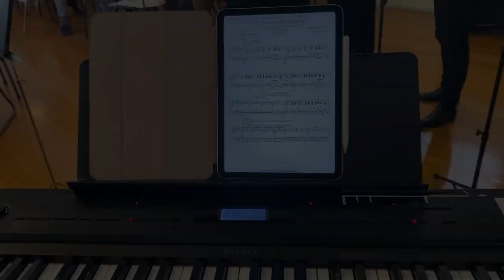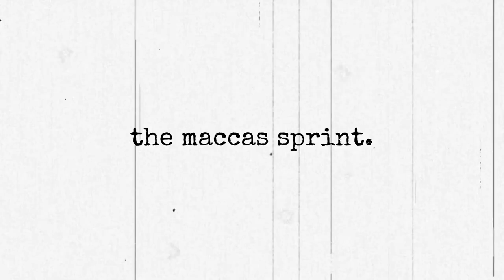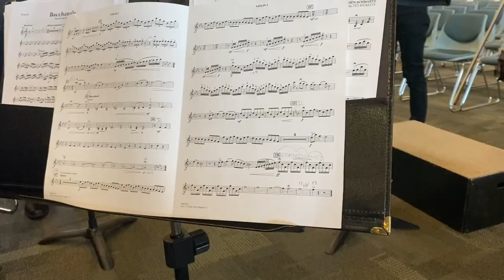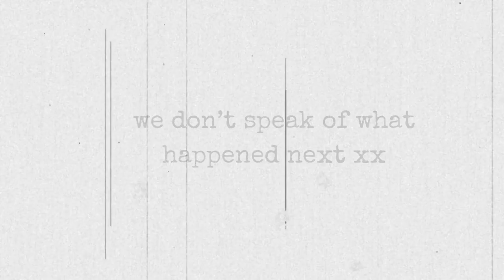MONASH MEDICAL ORCHESTRA | Gippsland Tour 2023!!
In spring of '23, the Monash Medical Orchestra headed back down to the Gippsland region to share our music with the community. On Friday, my chamber group (Nexus x Triquetrum) headed early to Moe and Budgeree to perform our rendition of Vivaldi's Four Seasons. We know and love the community there so much and always have the most incredible time performing for them. We can't wait to be back next year!